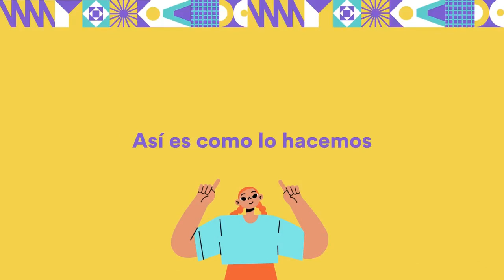¿Cómo crear plataformas de tecnología cívica sostenibles en el tiempo?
Sostener una plataforma digital a lo largo del tiempo es costoso y muchas veces imposible en nuestras organizaciones, corriendo el riesgo que quede obsoleta y sin uso por falta de fondos. De la mano de Wingu y Fundación Huesped conoceremos algunas formas de mantenimiento de tecnología pensadas de manera comunitaria y las claves para lograrlo.